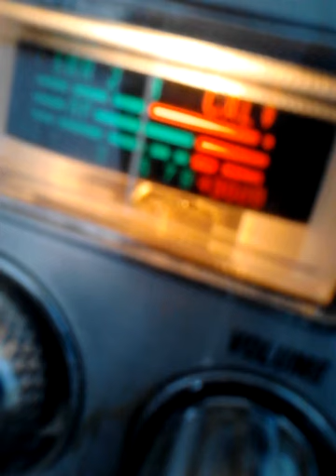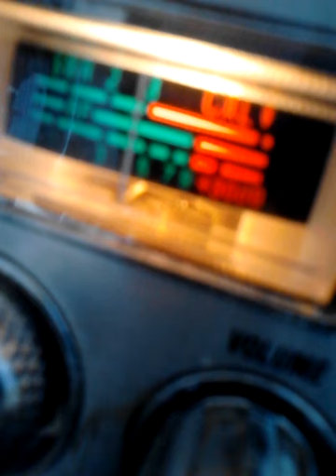211 In Progress Call911ASAPFebruary 4, 2014 10:03